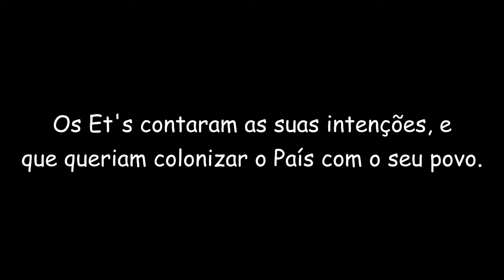Escola Anselmo Bertoncini (Bofete) curta 3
5ª Mostra de curta-metragem da Diretoria de Ensino de Botucatu